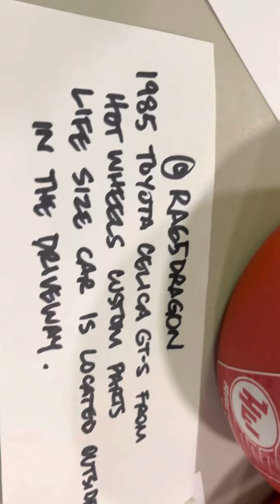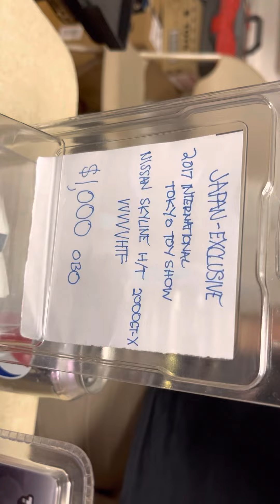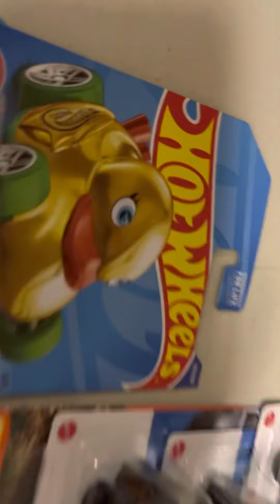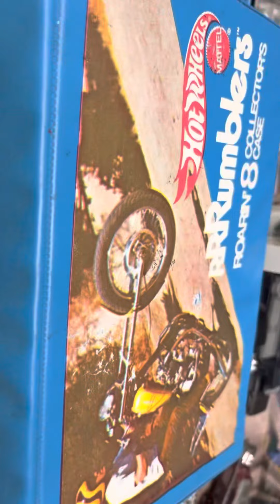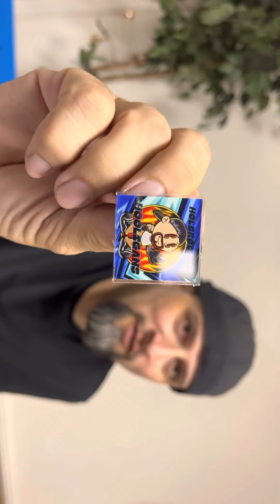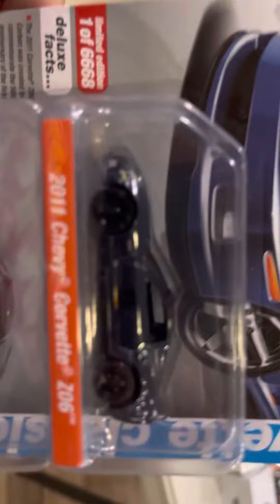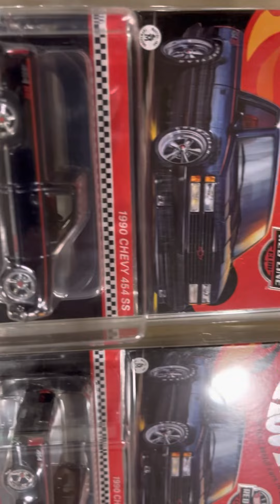Playdays Collectibles Wednesday night at the SoCal Playdays Hotwheels Club meet. 8.17.22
WOW another awesome Hotwheels club meet lol. Let’s check out some Hotwheels goodies. Playdays Collectibles is now open!. Bring your mask 😷. We are all equal!. Safety first!. Please keep using all safety precautions at all times!. Open 7 days a week. Thank you for your business and support. Don’t forget to visit my YouTube channel